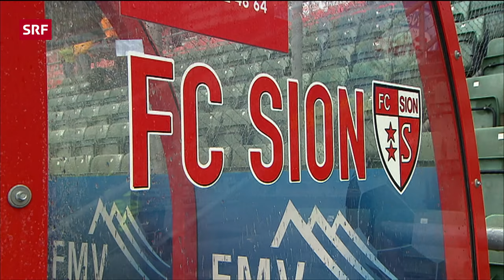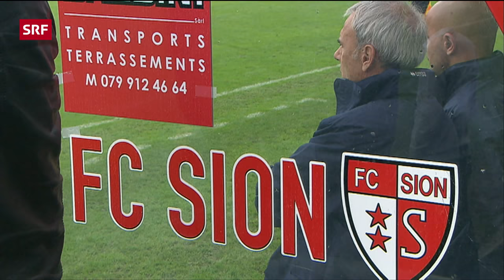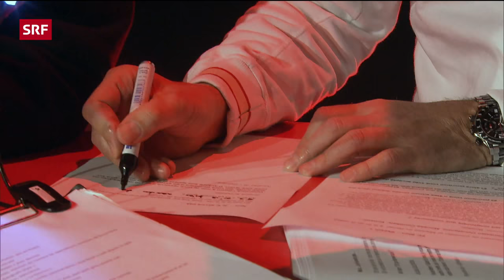Der Provokateur | Christian Constantin – Präsident des FC Sion | Reportage | SRF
Christian Constantin: Der Präsident des FC Sion ist Reizfigur, Exzentriker und erfolgreicher Unternehmer.

«Reporter» zeigt auch die unbekannten Seiten des launenhaften Wallisers in seiner Rolle als Präsident und Unternehmer eines Architekturbüros.

 👇 Mehr zum Thema Dokus & Reportage gibt es hier:
👥 SRF Dok auf Facebook: